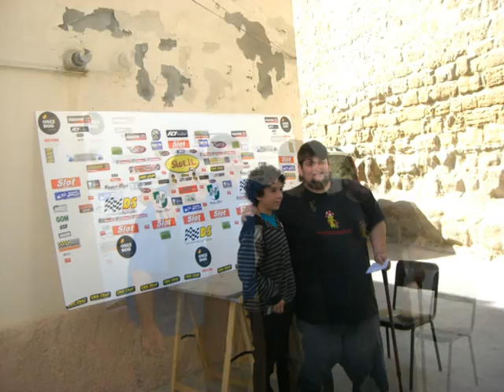RESISROVELLONADA SLOT MANGUES 04 10 09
ResisRovellonada Slot Mangues 2009